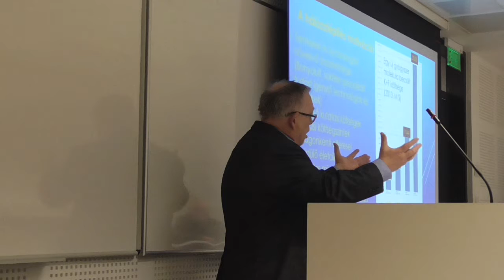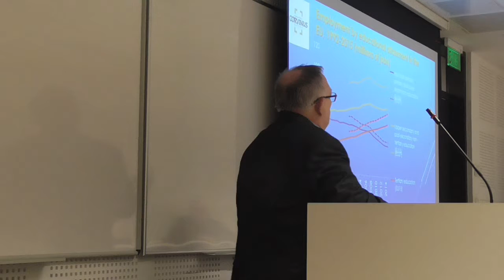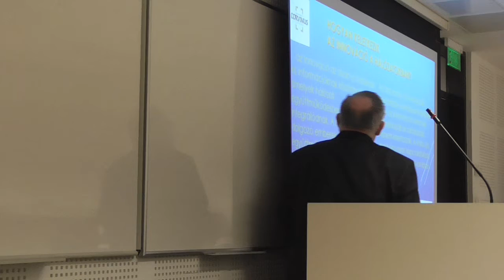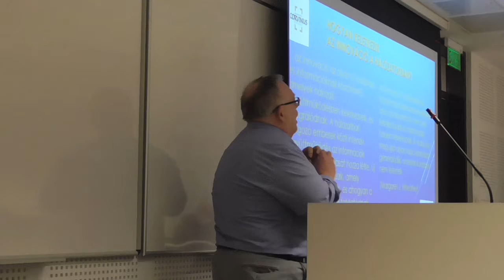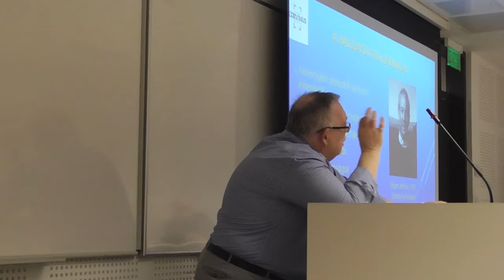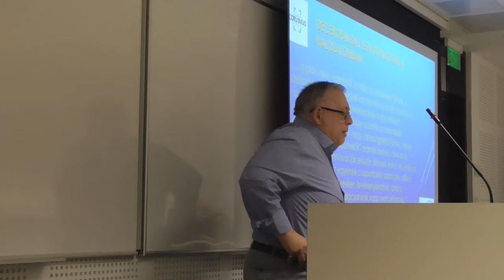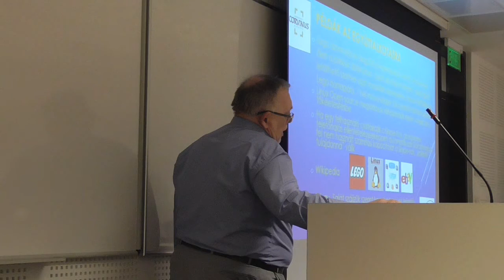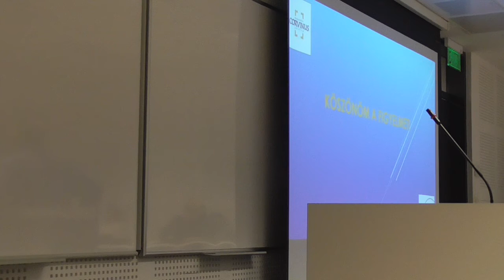S1480016 Hamori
Innováció és oktatásügy

Másfél évtizedes szokásunk, hogy az MSZT oktatásszociológiai szakosztály évi 6-7 konferenciájából négyet egy-egy Educatio (R) szám köré rendezünk. Társrendezőnk most a Corvinus Egyetem Nemzetközi Felsőoktatási Kutatások Központja.

A konferencia előadói az Innováció című 2018 nyári számaként megjelenő Educatio (R) tematikus szám szerkesztője Polónyi István felkérésére a tanulmányok szerzői  - a konferencia eképpen "műhely" jellegű.

Időpont: 2018 március 1 csütörtök

Helyszín: A Corvinus könyvtára melletti "akváriumnak" becézett konferenciaterem
Budapest, Közraktár u. 4-6, 1093

Az előadás lehet

a. az Educatio(R)-ba írt tanulmány összefoglalója vagy

b. az Educatio(R)-ba írt tanulmány valamely izgalmas részletének kifejtése vagy

c. az Educatio(R)-ba írt tanulmány kapcsán a legfontosabb dilemmákat megvilágító, olyan vitaindító, amely (mármint a vita) a végső szöveg elkészítésében is segíti a szerzőt vagy

d. az Educatio(R)-ba írt tanulmány témájához kapcsolódó, de abból végülis kimaradt/kimaradó elem

 A konferencián a (tanulmányonként) 20 perces előadásokhoz 15 perces vitaidő tartozik.

A konferencia díjtalan, regisztrációt nem igényel, helyfoglalás az érkezés sorrendjében!

Az előadásokról és vitákról videofelvétel készül, mely azután videobookban kerül publikálásra.

Program

8.30 Megnyitó

8.35. Halász Gábor /DSc/ ELTE/OFI / : Innovációs folyamatok a magyar oktatási rendszerben / tárgyszavak:Innováció mérése, innováció és eredményesség
9.10.  Fehérvári Anikó/PhD/ELTE-PPK/: Oktatási innovációk értékelése, tárgyszavak: programértékelés, innováció, oktatáspolitika
9.45.  Erdős Katalin /PhD/PTE-KTK, MTA-PTE IGNKCS/ Felsőoktatás és innováció: spin-offok és vállalkozó egyetemek Magyarországon - Vannak vagy nincsenek?. tárgyszavak: : vállalkozó egyetem, spin-off, egyetemi vállalkozó
10.20. Inzelt Annamária /DSc/IKU/ és Csonka László /PhD/BGE/ : Innováció a tudástársadalom idején (munkacím)
tárgyszavak: 21. századi innováció fogalom, nem hagyományos innovációk
10.55. Makó Csaba /DSc/ MTA TK – NKE/ A munkavégzési formák és az innováció kapcsolata. Tárgyszavak: innováció, tanuló szervezetek, kreativitás
11.30.  Széll Krisztián /PhD/ ELTE-PPK/ Iskolai innovációk / tárgyszavak: oktatási innováció, iskola, innova kutatás
12.05. Ebédszünet
12.50. Polónyi István/CSC/DE/A hazai oktatáskutatás tudománymetriai jellemzői – mint az innováció (kemény) mérőszámai
13.25.  Gaul Emil/ PhD / MTA- ELTE Vizuális Kultúra SzKCs / :  "Digitális kreativitás? Hagyomány, érték és innováció a vizuális nevelésben"tárgyszavak: digitális kultúra, kreativitás, vizuális nevelés,
14.00. Hámori Balázs / DSC/ BCE / : Viselkedési tényezők és attitűdök hatása az innovációs aktivitásra. Tárgyszavak:  innováció, szervezeti innováció, viselkedési sajátosságok
14.35. Kozma Tamás/DSC/DE/: Tanuló közösségek és társadalmi innovációk/ Tárgyszavak: közösségi tanulás, társadalmi innováció, élethosszig tanulás (LLL), masgyar oktatásügy, Közép- és Kelet-Európa

15.10 zárszó